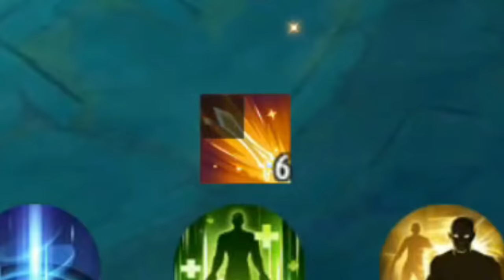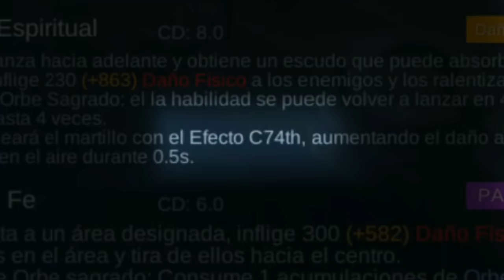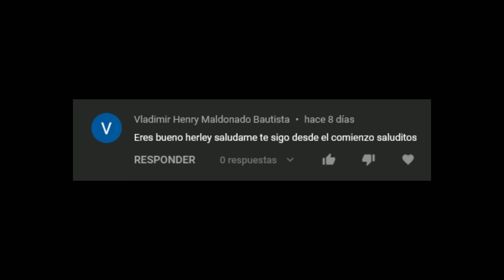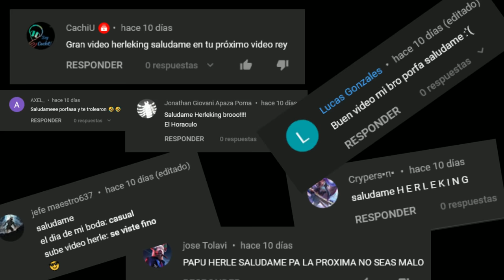FREYA EN 3 MINUTOS 🚀Como usar a Freya, Freya Guía, tutorial - MOBILE LEGENDS ESPAÑOL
Esta es una guía de la combatiente FREYA, aprenderás lo básico del héroe, sus secretos y cosas que quizás no querrías saber, pero lo importante es ser feliz y reírse.